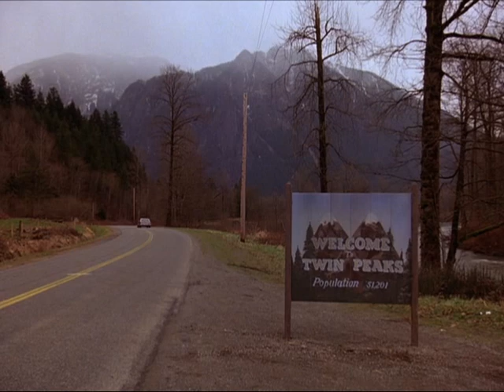Twin Peaks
Twin Peaks photos
music: "Drug Deal Blues" from "Twin Peaks: Season 2 Music & More"(Soundtrack by Angelo Badalamenti).